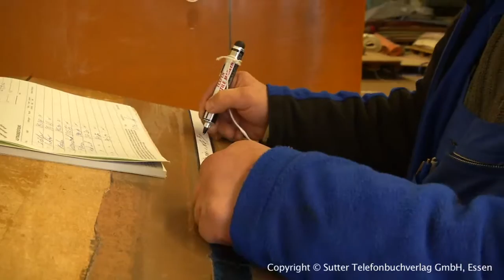Teppich- und Polstermöbelreinigung Essen - OTZ Teppichreinigung GmbH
OTZ Teppichreinigung GmbH aus Essen stellt sich vor. Mehr finden Sie auf unserer Firmenprofilseite in